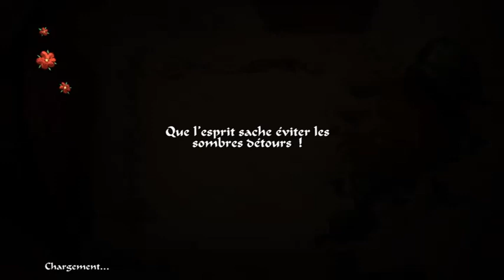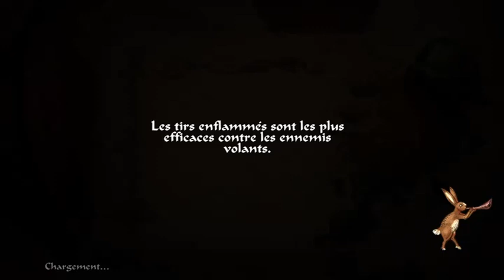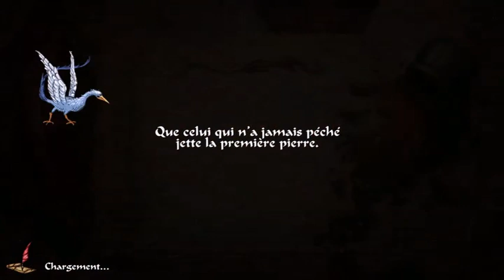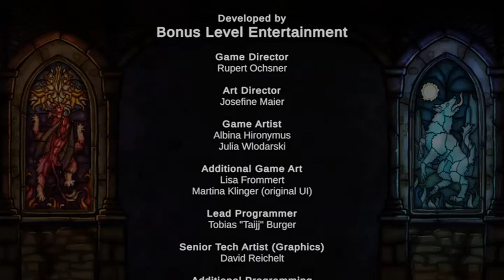L'important c'est Saga Of Sins [PS4] non ?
Saga of sociabilisation and gestion of consommation 2 stupéfiants